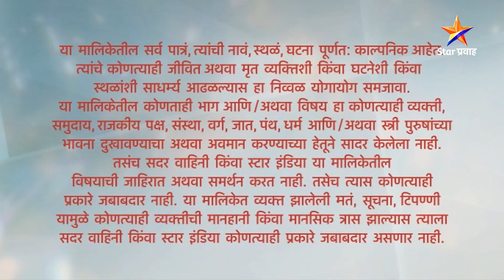स्वप्नांच्या पलिकडले | Full Episode-124 | Swapnanchya Palikadale | Star Pravah